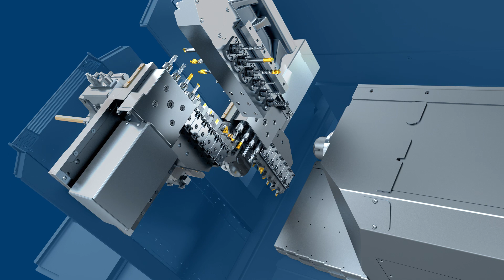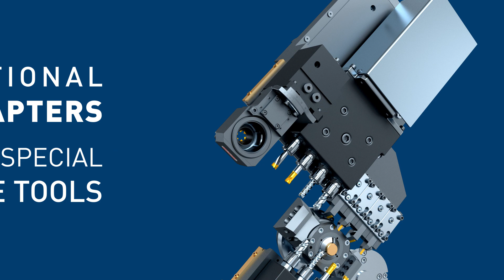TAJMAC-ZPS/MANURHIN K'MX 816-820, 916-920 CLEVER Swiss Type Lathe/Animated Presentation 12/2022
Swiss type lathe. Up to bar diameter 16 or 20mm, 4 tools in cut in one time. On animated video are both versions with 8 linear axes + 2x C-axis and 9 linear axes (with Turret with VDI 20 disc - stroke in Z4 =60mm) + 2x C-axis on both spindles.
You can see also polygon turning an whirling operation.
Designed and manufactured in TAJMAC-ZPS Zlin, Czech Republic